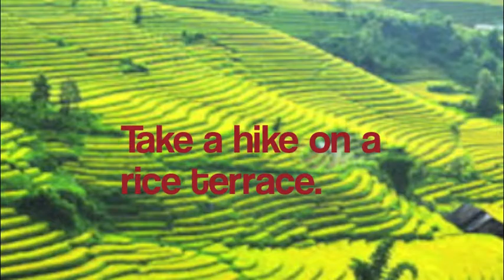Wyatt's Vietnam Travel Promo